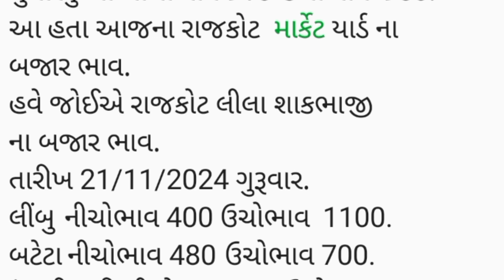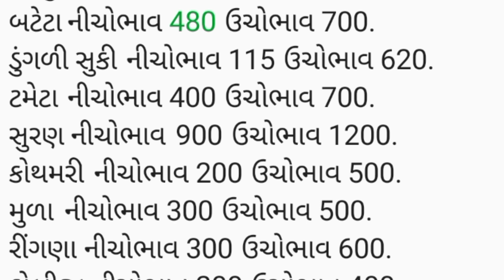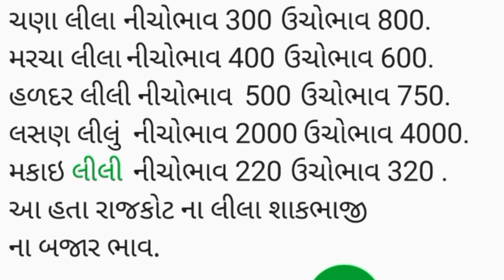APMC Rajkot તા.21/11/2024.રાજકોટ માર્કેટ યાર્ડ ના બજાર ભાવ.